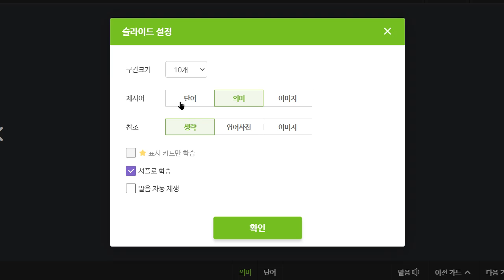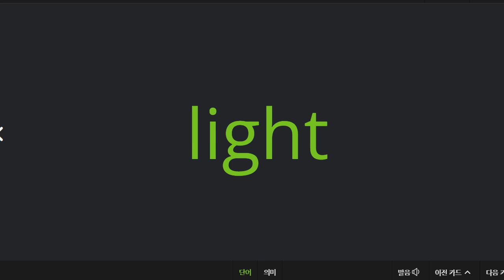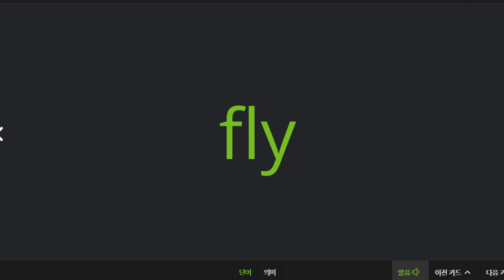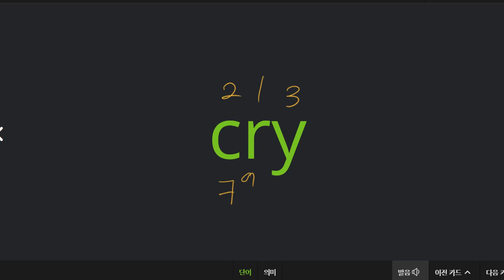김지완 2022 05 30 파닉스 성취도 80